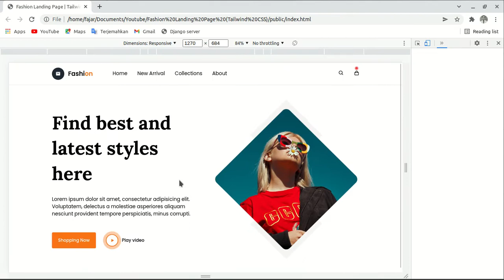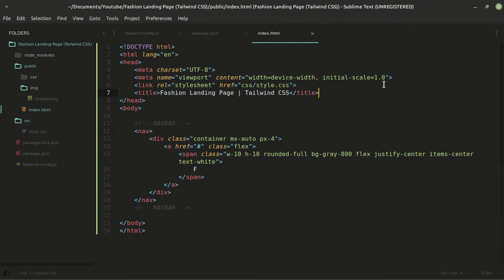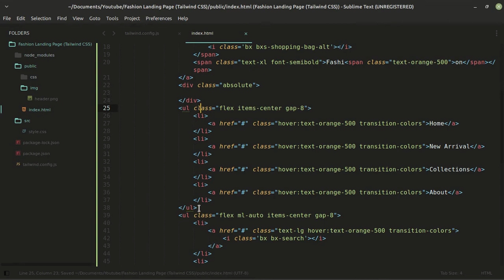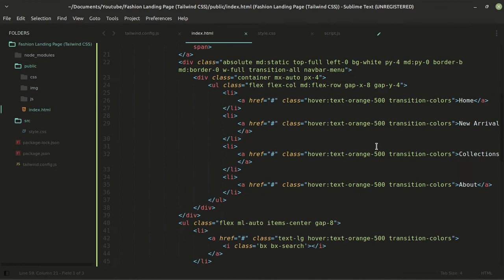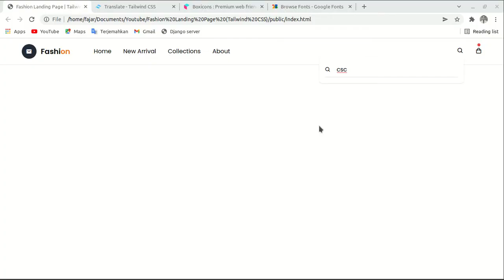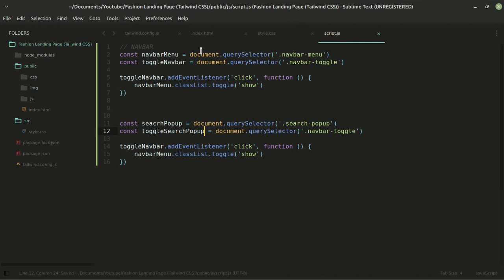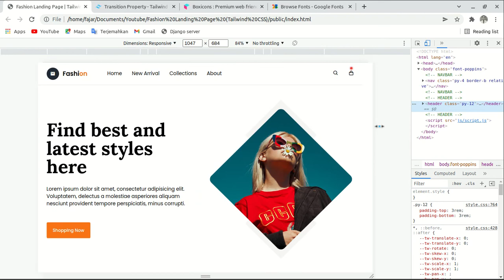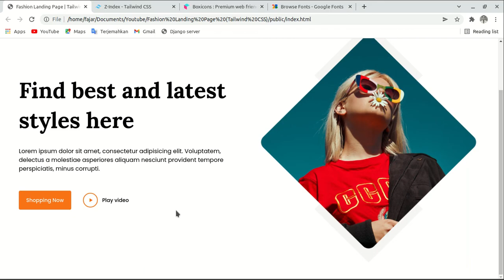Fashion Landing Page With Tailwind CSS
Sorry for the poor video quality, in this video I created a landing page header for fashion using Tailwind CSS.